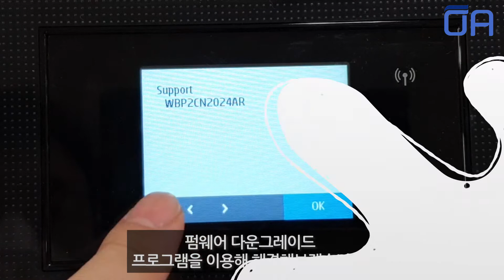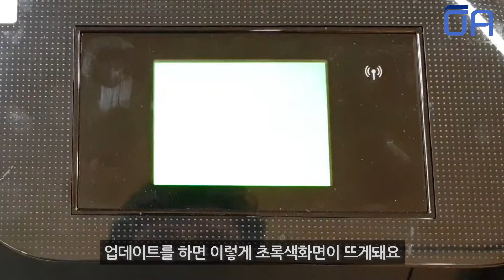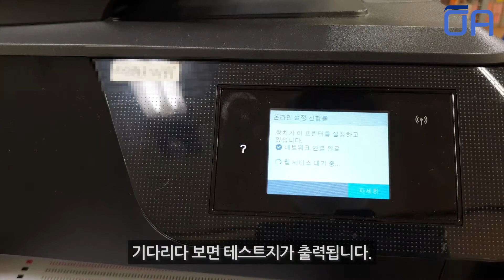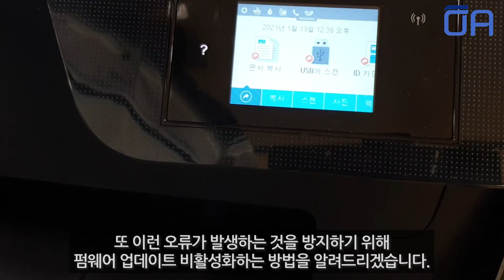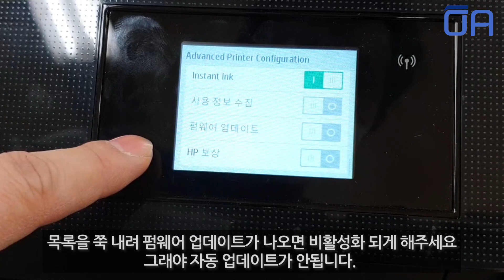(ENG SUB)HP 오피스젯 복합기 카트리지 문제 해결법/펌웨어다운그레이드 HP Officejet Cartridge Error Solution/Firmware Downgrade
펌웨어다운그레이드
USB방법 00:45
랜선방법 02:32
펌웨어 자동 업데이트 비활성화 방법 04:02